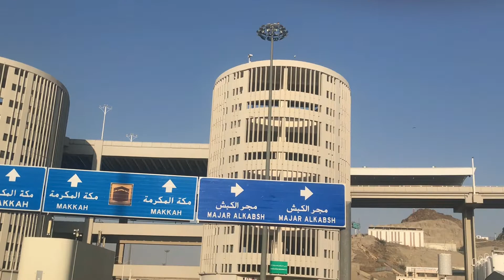مكة 🕋 المكرمة(@2OMAN-AIMAN )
مكة المكرمة 2021

Mecca, in a desert valley in western Saudi Arabia, is Islam’s holiest city, as it’s the birthplace of the Prophet Muhammad and the faith itself. Only Muslims are allowed in the city, with millions arriving for the annual Hajj (pilgrimage). Dating from the 7th century, the central Masjid al-Haram (Sacred Mosque) surrounds the Kaaba, the cloth-covered cubic structure that’s Islam’s most sacred shrine.